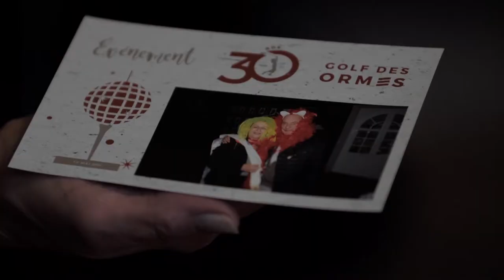GOLF DES ORMES - 30 ans du Golf des Ormes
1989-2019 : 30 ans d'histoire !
Du 8 au 12 mai 2019, s'est déroulé l'anniversaire des 30 ans du Golf des Ormes. Au programme, golf, convivialité, animation, soirée, souvenirs...
5 jours de compétition, 3 remises des prix, 1 soirée anniversaire...
1 thème : les années 80 !
From the 8th to the 12th of may 2019, we celebrated the 30th anniversary of Golf des Ormes. Golf, fun, party, memories was there during the 80's weekend.